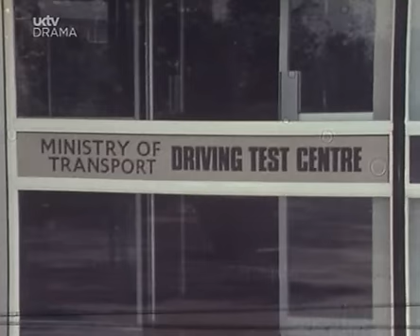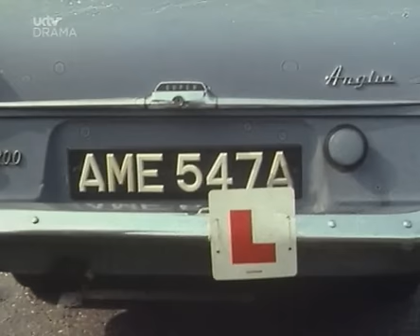Dick Emery - the driving test full version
The much maligned dick emery - he was very much before his time.
watch this and then try to deny that the makers of shows such as the fast show and little britain took their inspiration from Dick Emery. Namely, he inevented characters who would be in a different situation each week, but would always end up saying their comedy catchphrase.
politically correct types dont seem to like his gay character these days but is that character any more unrealistic than his comedy vicar, or comedy randy old lady ?